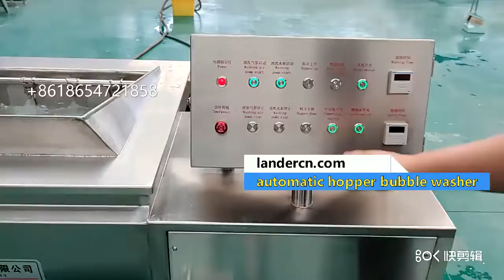Small bubble washer machine for vegetables and fruits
Small bubble washer machine for vegetables and fruits, automatic hopper to unload the washed products automatically.